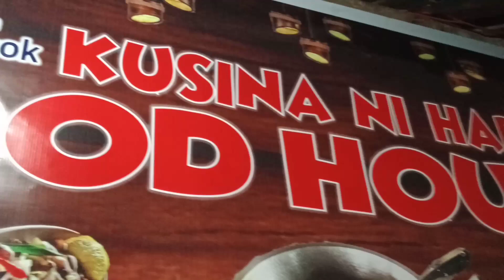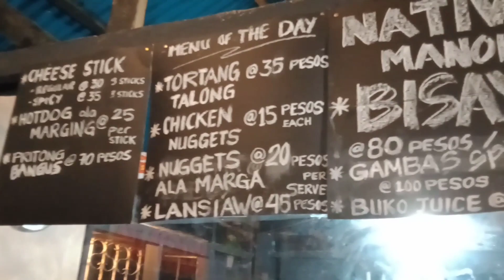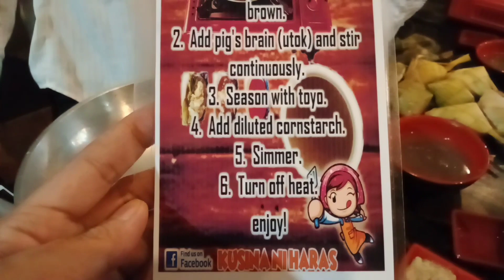HOW TO COOK AND EAT TUSLOB BUWA (PIG'S BRAIN GRAVY) | CEBU'S FAMOUS STREET FOOD @KUSINA NI HARAS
Hindi mkapag salita kasi sa music nila baka ma CPR tayo enjoy watching po salamat..

Tuslob buwa is a Cebuano street food which originated from the barangays of Pasil and Suba in Cebu City in the 1980s. It consists of a mixture of pig brain, soy sauce, and some oil. The ingredients are subjected to blast cooking on a pan, a process which produces bubbles.
Main ingredients: pig brain, soy sauce

KUSINA NI HARAS
Opens: 11am - 8pm
Indoor Dining · Outdoor Seating
Gullas Heights, Abuno, Minglanilla, 6046 Cebu

LYKA: madam_k